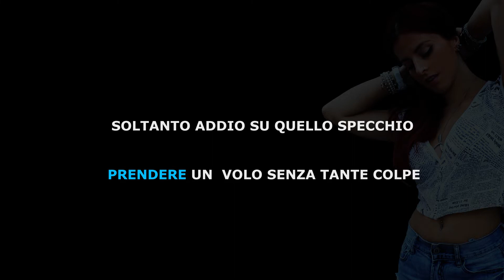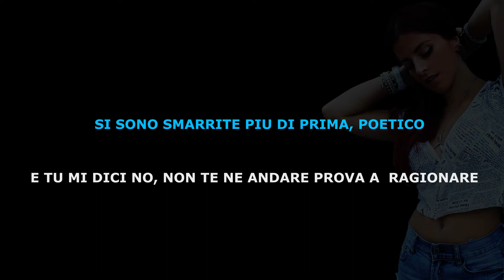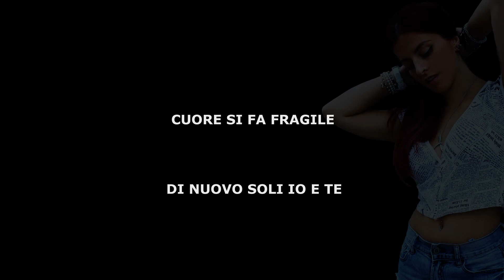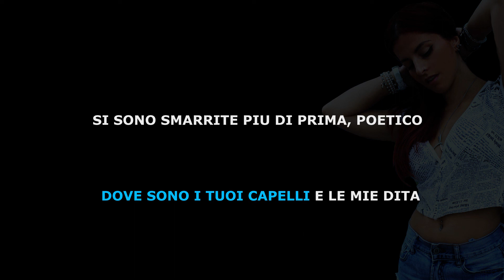Amletico - Simon - Karaoke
Ciao, se ti va divertiti a cantare Amletico, scrivi nei commenti come va il tuo esperimento, grazie !